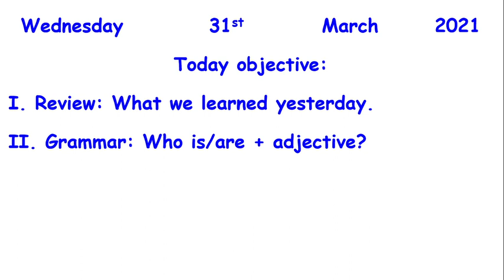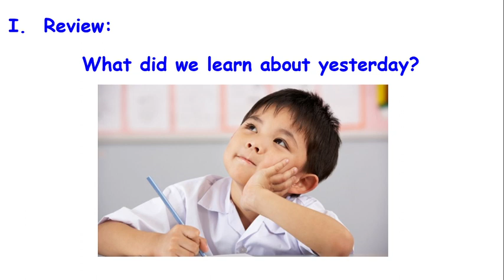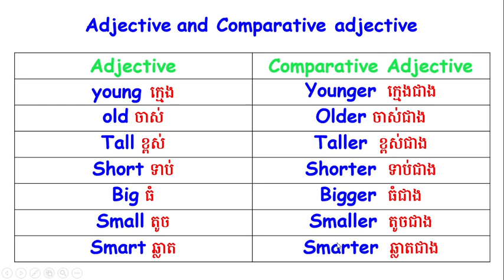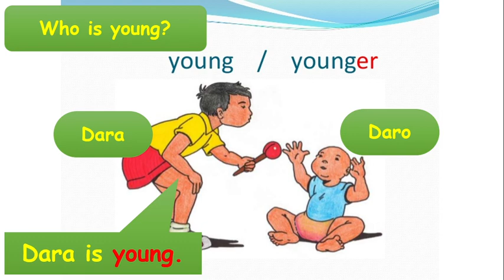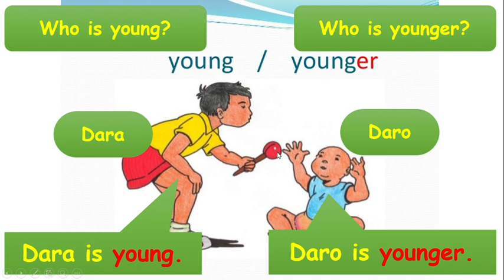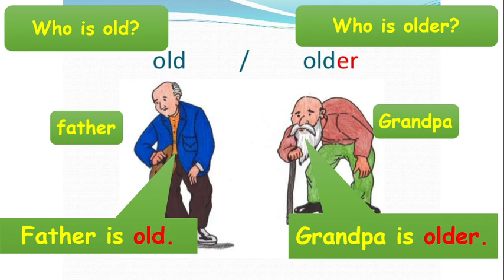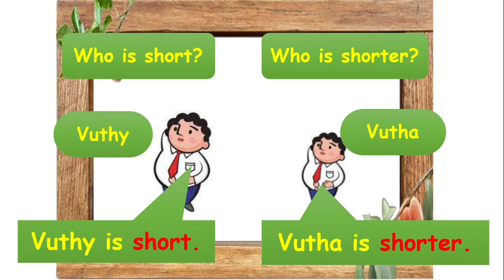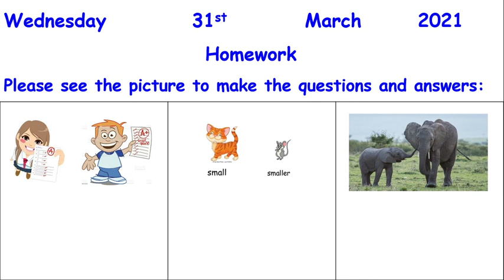WNS-English Grade 5 Unit 10 Who is + adjective